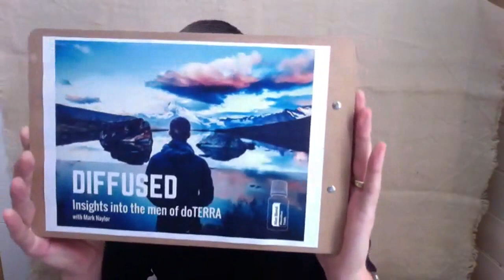Diffused with Kirk Hamilton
Insights into thoughts about his humble beginnings, men's health today and being a doTERRA business builder with Blue Diamond and all-time legend, Kirk Hamilton